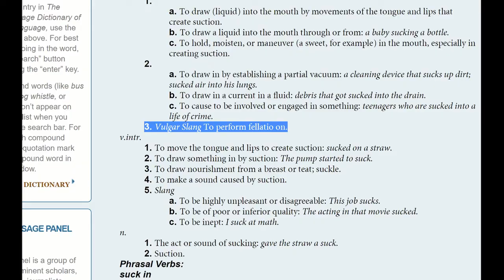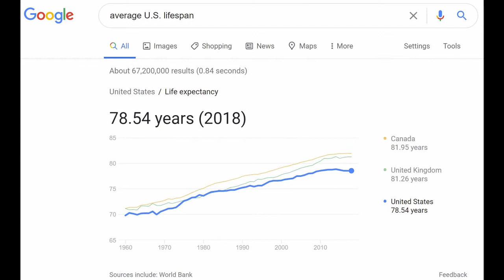Grammar Geezers #13: Three words John hates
John loves words -- but not all words. Three of his least favorites: "things," "sucks" and "biweekly/bimonthly." This episode, we find out why.

"Grammar Geezers" is famed University of Michigan writing instructor and PhD linguist John Rubadeau and his former student, journalist Todd Neff, talking grammar, writing, and nonsense. Neff was a student of Rubadeau's in 1989 and wrote a biography of his mentor and friend, "A Beard Cut Short."